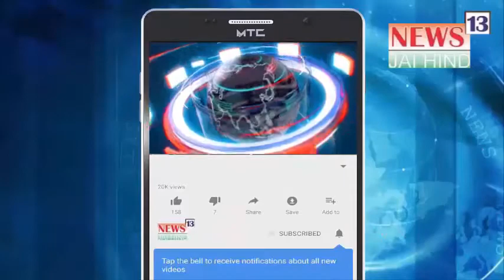Chhattisgarh Me Tez Pani Ke Bahav Me Phase Yuvak Ko Helicopter Se Rescue Kiya Gaya